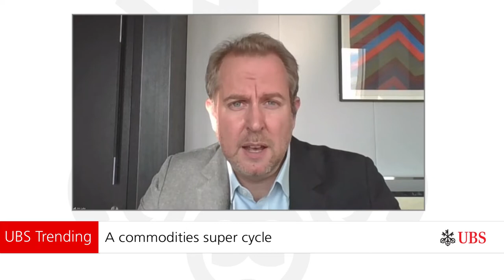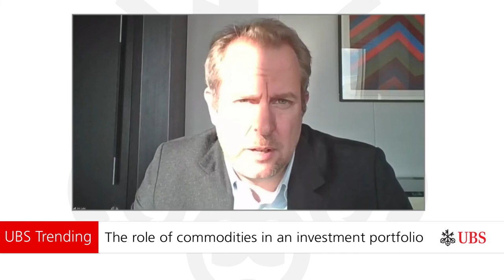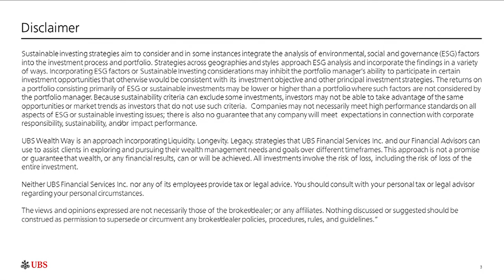A commodities super cycle | UBS Trending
As market volatility continues, investors look for diversification. Once such area is within the commodities market, but are we in the early stages of a commodities super cycle?